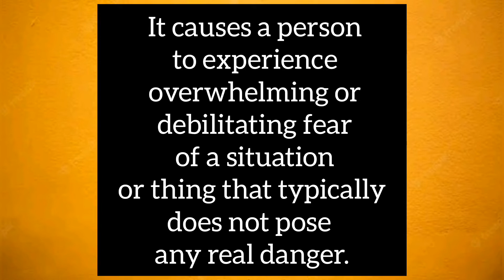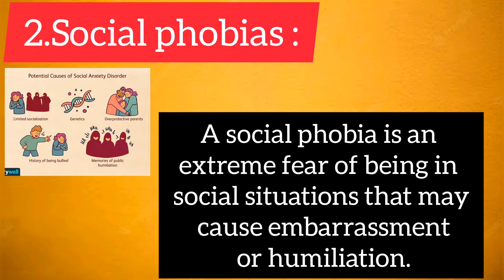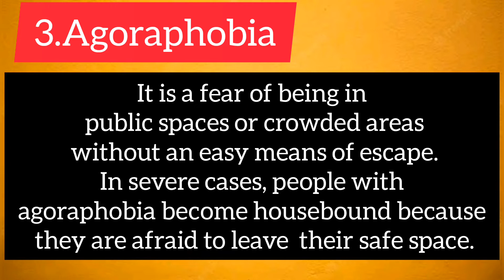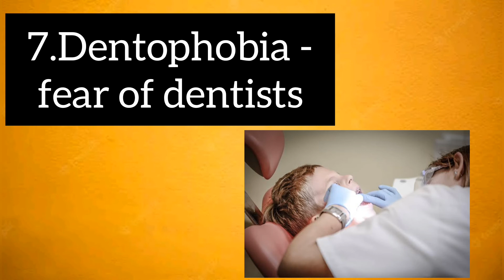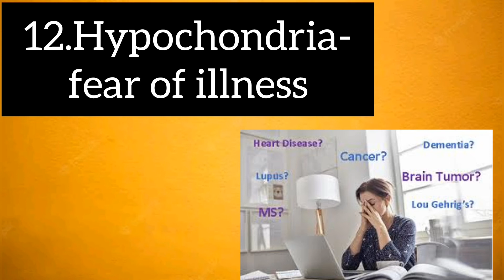PHOBIAS mrb upsc important learn @dr.tharanyahomoeo6065 # layman book